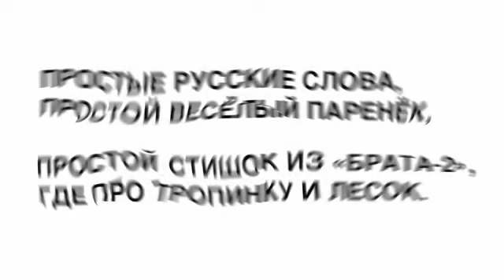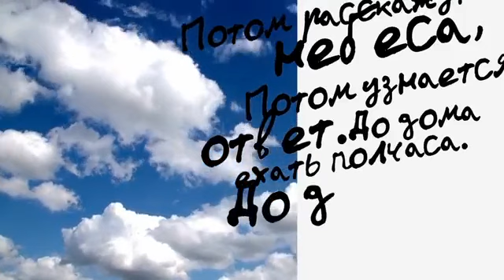SHAMAN Читал стихи из "Брата-2". Он не был дома восемь лет, До дома ехать полчаса.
Александр Сергеевич Пелевин. 1988 года рождения, совсем молодой парень по нынешним меркам (при тех Александрах Сергеевичах считался бы почти пожилым, уж точно не первой молодости, но тогда созревали раньше). Александра очень хвалит Анна Долгарева, да они друг друга хвалят. Хотя я ни в коем случае не делю поэтов на группы по политическим или идеологическим признакам, для ясности и точности отмечу, что этот Пелевин не раз бывал в Донбассе и читал там свои стихи.
Александр еще и прозаик, пять лет назад его роман похвалил Дмитрий Быков, но я за его прозу ничего не скажу. А стихи настоящие, хотя и не все, но выдавать шедевры словно с конвейера мало кто может.
И не пугайтесь иллюстрации. Немного позерства молодому поэту не повредит.